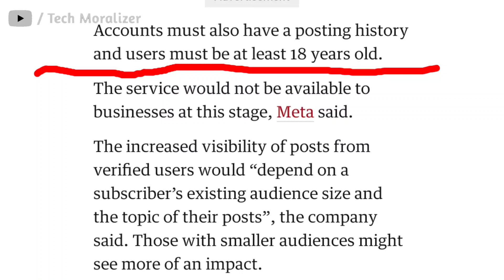Instagram & Facebook badge update 2023 ll Big Update ⚡ ll Tech Moralizer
Hlo Friends

Instagram verification
Facebook Verification